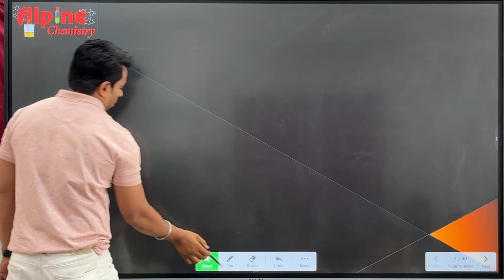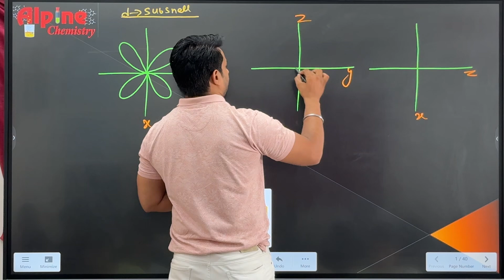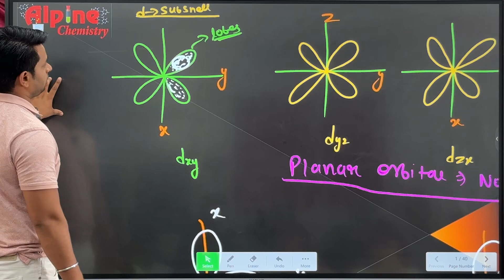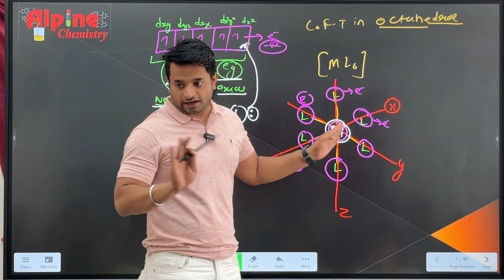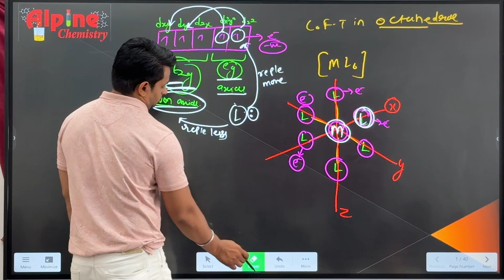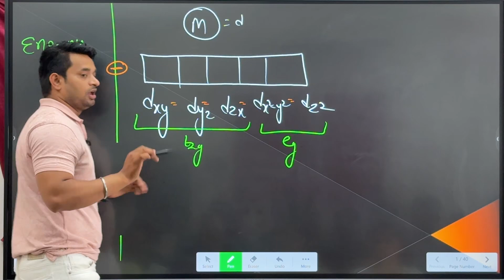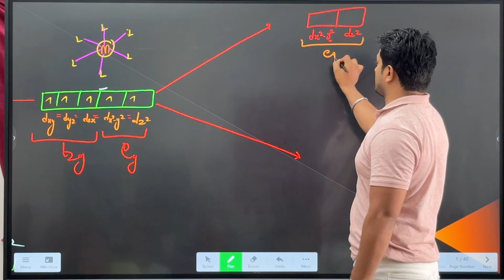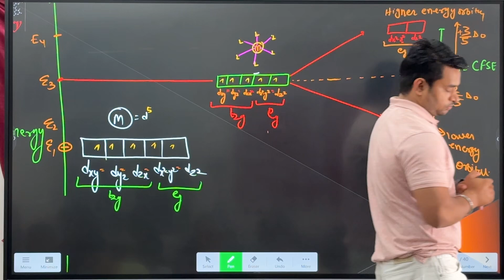Crystal field theory | coordination compound |Class-xii | Nikhil sir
Crystal Field Theory (CFT) is a model that explains the electronic structure of transition metal complexes. It describes how the presence of surrounding ligands affects the energy levels of the d-orbitals of the metal ion. Here’s a brief overview:

1. Ligands: These are ions or molecules that donate electron pairs to the metal ion. They can be classified as strong field (e.g., CN⁻, CO) or weak field (e.g., H₂O, Cl⁻) ligands based on their ability to split d-orbital energies.

2. d-Orbital Splitting: In an isolated transition metal ion, the five d-orbitals are degenerate (have the same energy). However, when ligands approach the metal ion, they create an electric field that causes these orbitals to split into different energy levels.

3. Octahedral and Tetrahedral Complexes: The most common geometries are octahedral (six ligands) and tetrahedral (four ligands):
   - Octahedral: The d-orbitals split into two sets—lower-energy \( t_{2g} \) (dxy, dyz, dxz) and higher-energy \( e_g \) (dx²-y², dz²) orbitals.
   - Tetrahedral: The splitting is opposite, with the \( e \) set (dxy, dyz) at a lower energy and the \( t_2 \) set (dx²-y², dz²) at a higher energy.

4. Crystal Field Stabilization Energy (CFSE): The difference in energy between the filled and empty d-orbitals determines the stability of the complex. Strong field ligands lead to larger splitting and can result in low-spin configurations, while weak field ligands may lead to high-spin configurations.

5. Magnetism: The electronic arrangement influenced by ligand field strength also affects magnetic properties. Low-spin complexes can be diamagnetic (no unpaired electrons), while high-spin complexes are often paramagnetic (with unpaired electrons)

CFT helps in understanding various properties of transition metal complexes, including color, magnetic behavior, and reactivity. It forms the basis for more advanced theories like Ligand Field Theory and Molecular Orbital Theory.